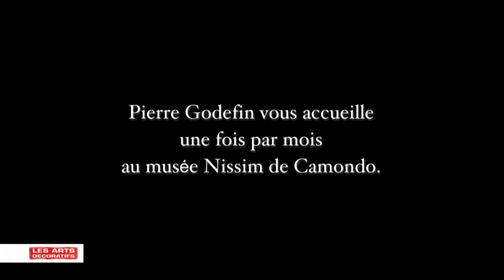Découvrez les visites théâtralisées du musée Nissim de Camondo !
Conduits dans les différents espaces de service et de réception, les visiteurs suivent Pierre Godefin lors d’une journée de réception qui eut lieu le mardi 3 juin 1930. Le maître d’hôtel, affairé, annonce le menu du déjeuner dans les cuisines puis entraîne les visiteurs dans les préparatifs nécessaires à cet événement. Tout est mis en scène pour remonter le temps et partager un moment d’exception.

Les visites théâtralisées sont assurées par un comédien de la compagnie In Cauda.

Elles sont accessibles aux familles avec enfants à partir de 12 ans. Les groupes sont limités à 15 personnes.
Plein tarif : 12 € + 5,50 € / Etudiants et Amis des Arts Décoratifs : 12 €